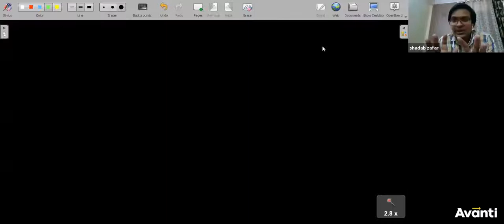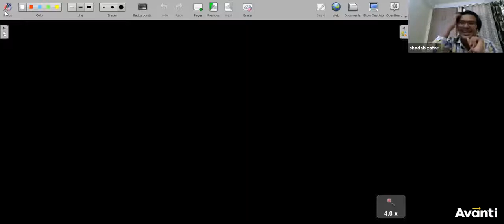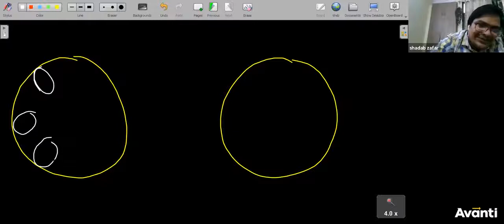Anatomy of Flowering Plants (Part-2) Detailed Study Of ROOT ,STEM AND LEAF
BOTANY NEET TRICKS#ANATOMY#